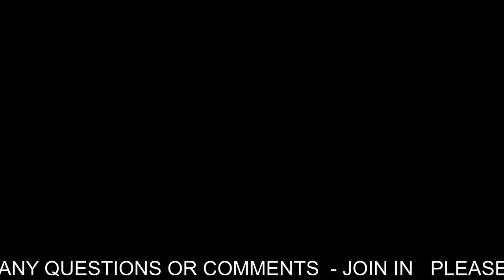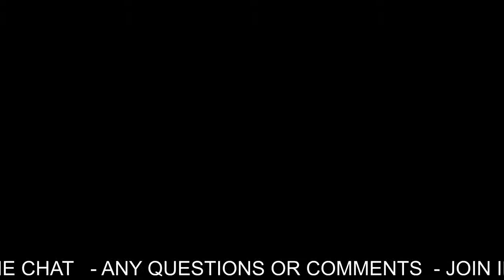THE FOOTBALL SHOW WITH NEVIN